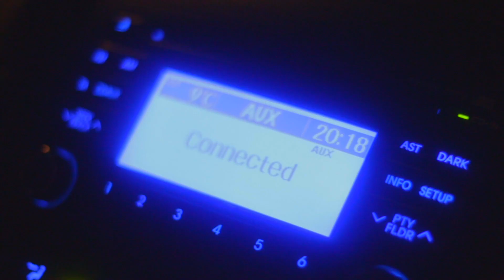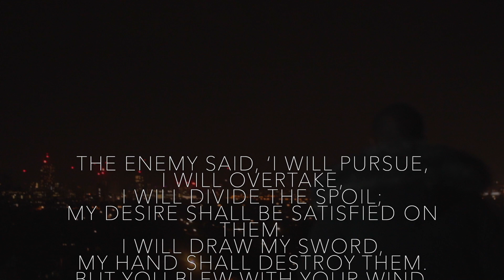Clowner - Spirit Bomb Freestyle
Spirit Bomb Freestyle by Clowner will soon release on all Music Platforms God willing.

Beat Produced by Clowner.
Directed by Clowner.
Filmed & Edited by Planet Gospel Productions.

Get this video to 1k likes and I will release the Spirit Bomb Freestyle Instrumental on this Channel!

Planet Gospel Ministries seeks to Glorify the name of the LORD Through Music & Film.